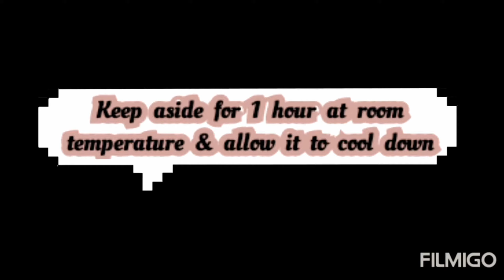5 Refreshing Iftar Drinks Recipes | Healthy Iftar Special Drinks | Best Iftar Special Recipes